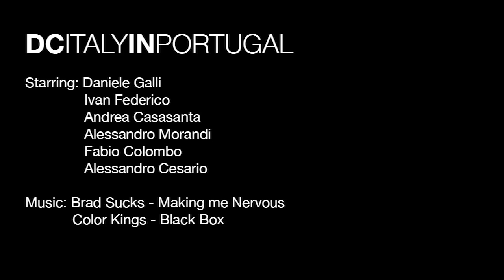DC ITALY IN PORTUGAL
Skate trip in Portogallo del team DC SHOES

Filming, Direction and Editing:  Federico Romanello
Additional Filming: Daniele Galli

Team Manager: Daniele Galli

Photography: Davide Biondani.
a brief glance skateboard mag

Starring: Daniele Galli, Ivan Federico, Andrea Casasanta, Alessandro Morandi, Fabio Colombo, Alessandro Cesario